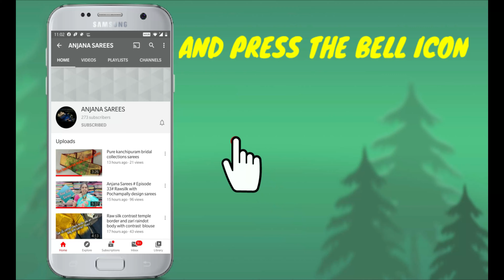Pure Kota Cotton sarees || Anjana Sarees || PH:7675855874 EPISODE-273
EPISODE-273 || Anjana Sarees ||
High Quality Sarees
low cost BUDGET

అన్ని తరాల మహిళలు మెచ్చే అందమైన చీరలు లభించే ఏకైక షాపింగ్ .అంజన శారీస్.

@ AnjanaSarees (Photo Collection) @
TO See Our All Collection with Click on the Below Link.

sarees collection
sarees latest designs
sarees online shopping hyderabad
sarees online shopping below 500 cash on delivery
uppada pattu sarees with price
uppada tissue sarees with price
saree collection
saree collection in telugu
saree collection vlog
saree collection amazon
saree collection of actress
saree collection by sushma kiran
uppada sarees
uppada pattu sarees
uppada pattu
uppada silk sarees
uppada tissue sarees
uppada sarees with price
uppada cotton sarees
uppada all over sarees
uppada andhra pradesh
uppada aparna sarees
uppada ashadam offers
uppada village andhra pradesh
uppada half and half sarees
uppada bridal sarees
uppada blouse designs
uppada cotton tissue sarees
uppada cotton sarees with price
uppada cotton tissue sarees with price
uppada cotton sarees below 1000
uppada cheeralu, uppada dress materials
prashanti sarees
prashanti sarees online shopping
prashanti sarees today collection
prashanti sarees latest episode
prashanti sarees today
prashanti sarees chanderi
prashanti sarees mysore silk sarees
prashanti sarees new arrivals
prashanti sarees banarasi
prashanti sarees cotton sarees
prashanti fancy sarees
prashanti sarees ikkat
prashanti sarees in telugu
prashanti sarees kanjivaram
ksk home sarees
ksk home channel
ksk home jewellery
ksk home videos
ksk home abhigya
ksk home uppada sarees
ksk home in telugu
ksk home sarees online shopping
ksk home dress
ksk home guntur
ksk home karthika deepam serial today episode
ksk home latest
ksk home online shopping
ksk home online sarees
ksk home telugu
hyd life nighties
hyd life blouses
hyd life sarees
hyd life pochampally
hyd life kurtis
hyd life dresses
hyd life cotton sarees
hyd life bangles
hyd life dress materials
hyd vip krb sarees
hyd vip krb surat
hyd vip krb retail
hyd vip krb dresses
hyd vip krb address
hyd vip krb bangles
uppada dollar butta saree
uppada dresses
bsmart everyday uppada sarees
uppada gold tissue sarees
uppada ikkat sarees
uppada ikkat pattu sarees with price
uppada ikkat cotton sarees
Uppada Wholesale Dasara Special Sarees
Single Saree Also Courier Available
All varieties of sarees
ksk home
sarees online shopping
dasara special
dasara special sarees
uppada sarees
sarees,cotton sarees
prashanti sarees
fancy sarees
uppada ikkat sarees
Uppada Wholesale Dasara Special Sarees6
Uppada Wholesale Dasara Special Sarees29